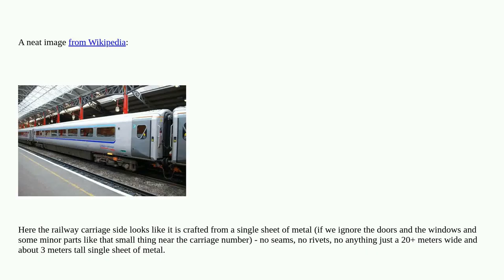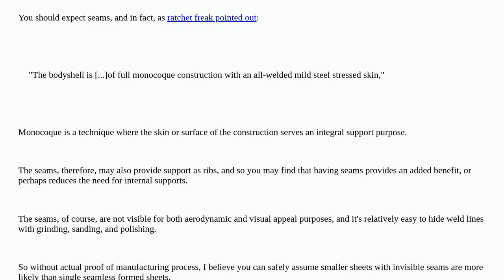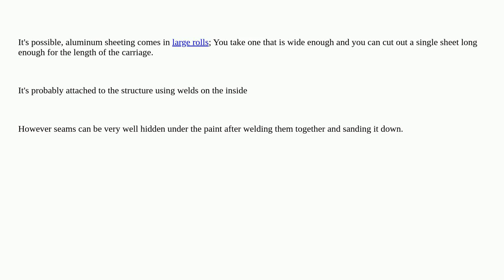Engineering: Is this railway carriage side likely made of single metal sheet?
Is this railway carriage side likely made of single metal sheet?

  metals rail materials